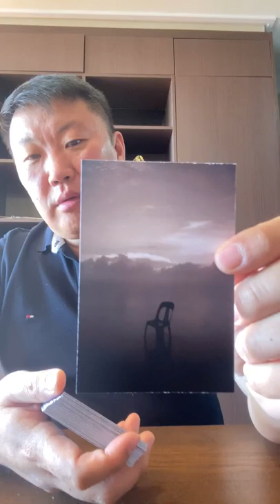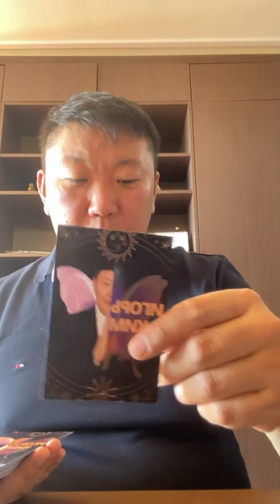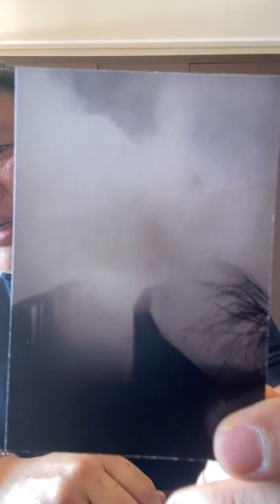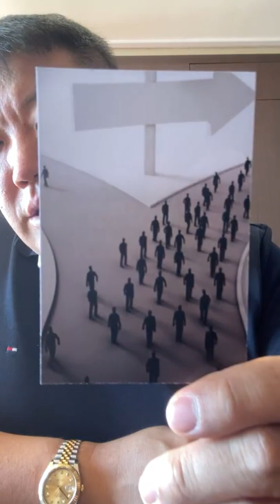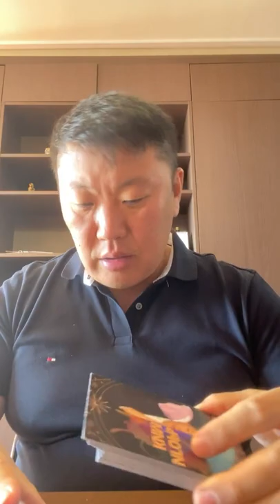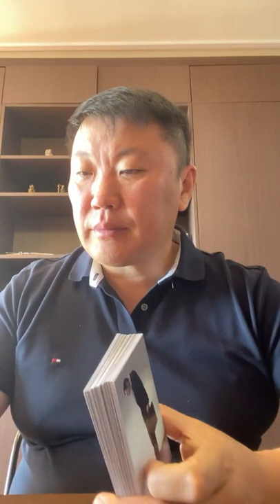Прямой эфир, работаем с МАК картами (Выпуск 4)